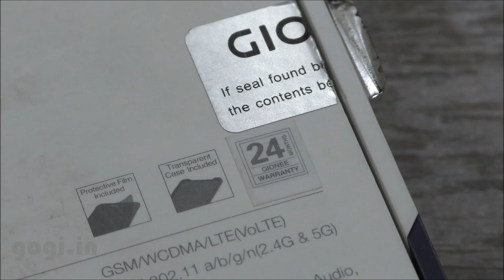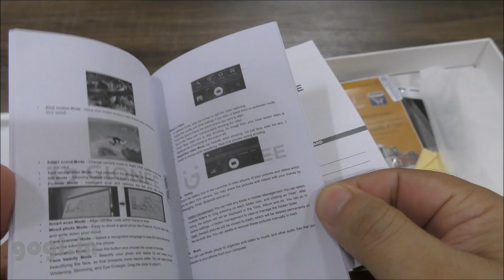Gionee A1 unboxing | उनबोक्षिंग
Here is the Gionee A1 unboxing video (Gionee A1 उनबोक्षिंग). Price in India is Rs. 19,999. Inside the box you will get the handset, user manual, data cable, earphone, screen guard, silicon case, SIM ejector pin and travel charger 9V/2A (fast charger).